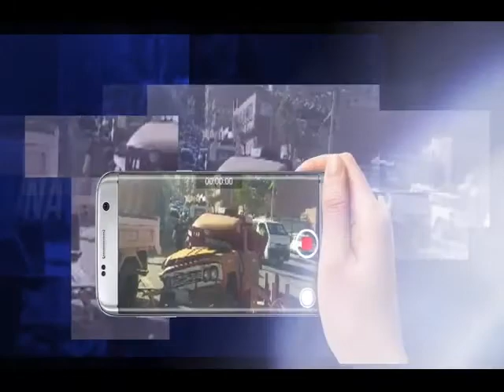“Reporteros Al Día” negocios atienden por las noches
Reporteros  Al Día, es la red de reporteros ciudadanos para televisión, más grande del país